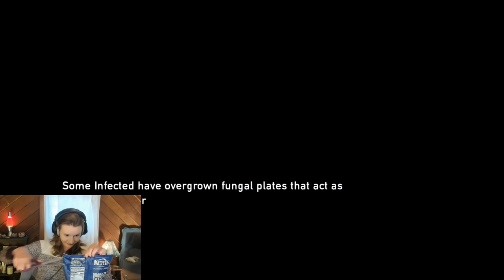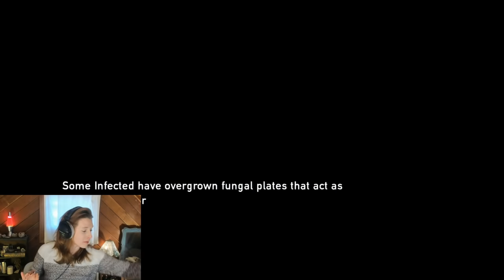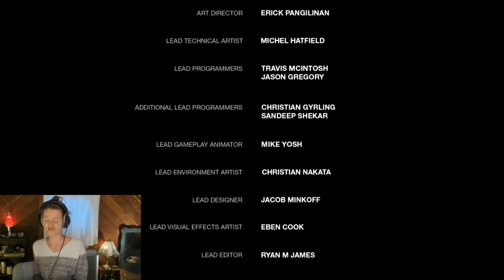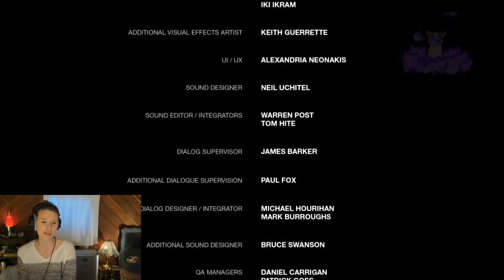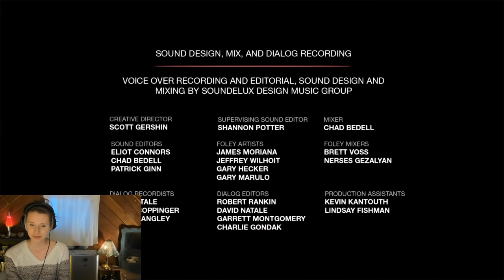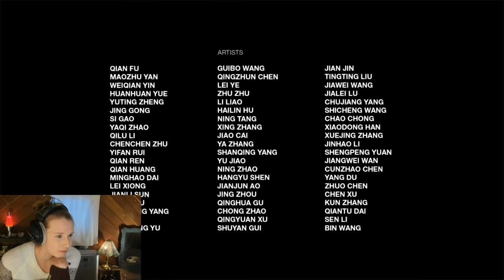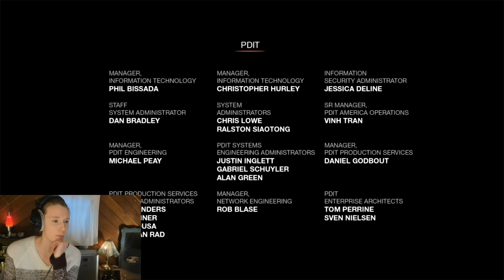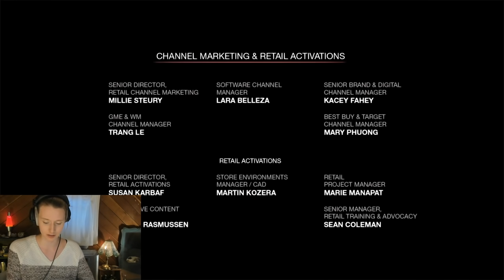The Last of Us (FINALE) - Nicole Tompkins Let's Play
WE DID IT. Sorry Ellie... did our best. I have loved playing through this with you all! Thanks for joining in!